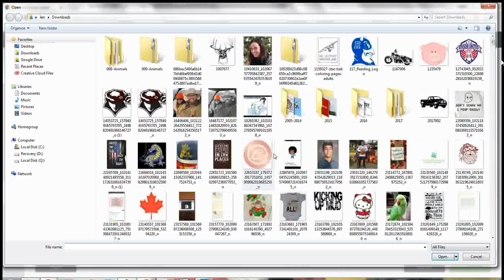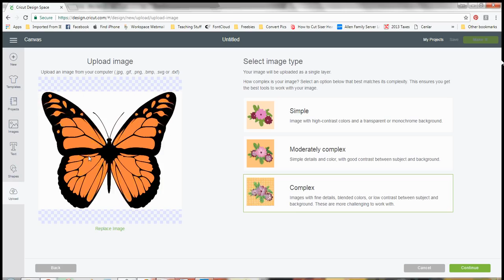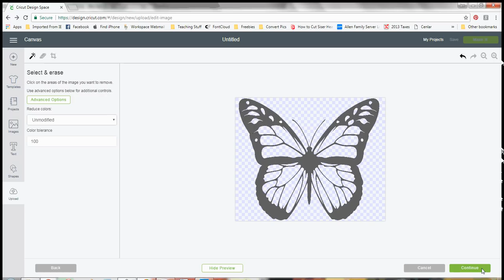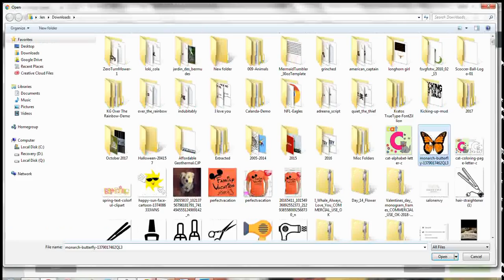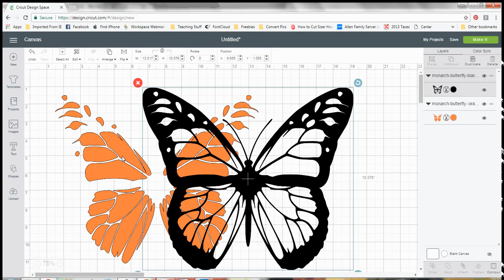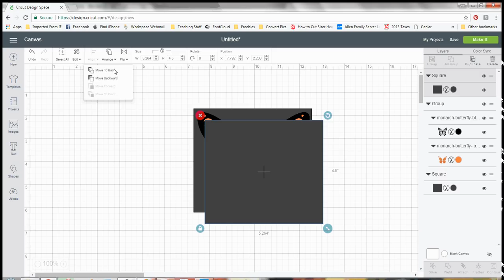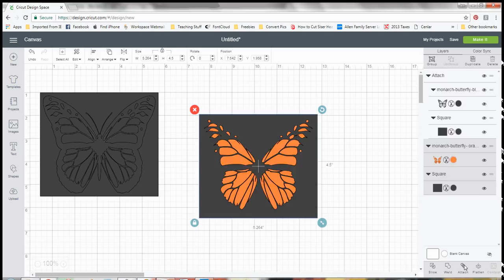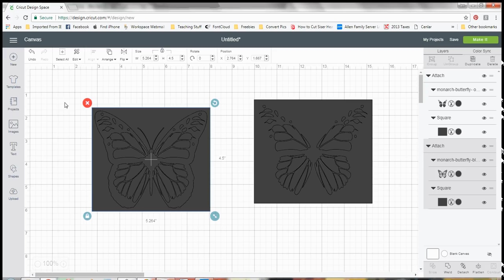Cricut Design Space - Uploading a layered image + Inserting a weeding box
For all you Cricut Design Space (CDS) users - I see SO many people struggle with uploading an image into CDS. They think they have to have an SVG to get the different layers. Even though I sell SVGs, I hate people paying for something that they can actually do themselves. So I made this video tutorial. As a "bonus," I show how to add a weeding box to the design.  I use that weeding box to line up the different layers of adhesive vinyl. I hope it helps you guys!!

If my video helps you, please "like" it so that I know!